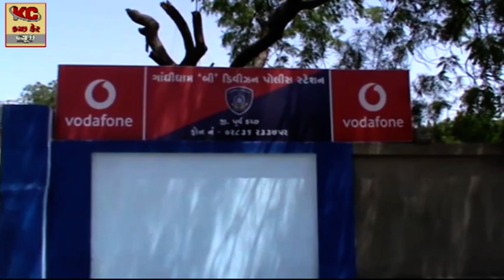ગાંધીધામના મીઠીરોહર પાસેની રૂચિ સોયા કંપનીમાં પાણીની બાલ્ડીથી નાહવાની બાબતમાં બે મજૂરો વચ્ચે થયેલા ઝ